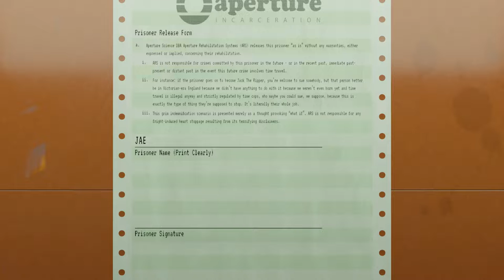Aperture Desk Job at VALVe Be Like..... Portal 2 EU Spin-Off!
PC Specs:
CPU: Intel i7-12700k 12core
GPU: Nvidia Geforce RTX 3060
Ram: 64GB DDR4 3200mhz
OS: Windows 10 64bit

Aperture Desk Job reimagines the been-there-done-that genre of walking simulators and puts them in the lightning-spanked, endorphin-gorged world of sitting still behind things.

You play as an entry-level nobody on their first day at work — your heart full of hope and your legs full of dreams, eager to climb that corporate ladder. But life’s got other plans, and they all involve chairs.

Designed as a free playable short for Valve’s new Steam Deck, Desk Job walks you through the handheld’s controls and features, while not being nearly as boring as that sounds.